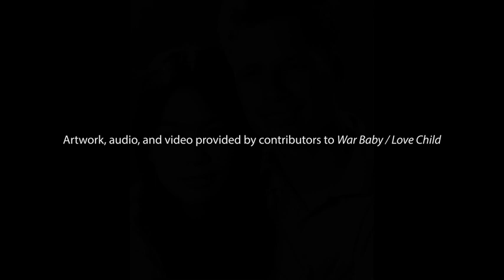War Baby/Love Child: Mixed Race Asian American Art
War Baby / Love Child examines hybrid Asian American identity through a collection of essays, artworks, and interviews at the intersection of critical mixed race studies and contemporary art. The book pairs artwork and interviews with nineteen emerging, mid-career, and established mixed race/mixed heritage Asian American artists, including Li-lan and Kip Fulbeck, with scholarly essays exploring such topics as Vietnamese Amerasians, Korean transracial adoptions, and multiethnic Hawai'i. As an increasingly ethnically ambiguous Asian American generation is coming of age in an era of "optional identity," this collection brings together first-person perspectives and a wider scholarly context to shed light on changing Asian American cultures.

Laura Kina is associate professor of art, media, and design at DePaul University. Wei Ming Dariotis is associate professor of Asian American studies at San Francisco State University.

"War Baby / Love Child is an interesting, original, and innovative project that expands the field of Asian American studies by using visual art as a point of entry and analysis for the discipline." - Mark Johnson, editor of Asian American Art: A History, 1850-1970

"One of the strengths of this original volume is its holistic combination of interviews with premier fine artists along with the textual, historical, and scholarly context provided by established and emerging scholars in Asian American Studies." - Nitasha Sharma, author of Hip Hop Desis: South Americans, Blackness, and Global Race Consciousness